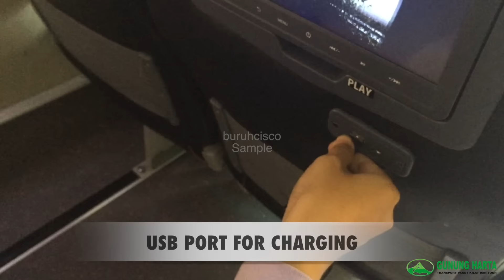Gunung Harta Best In Class Scania Opticruise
GH 088 - Gunung Harta Malang